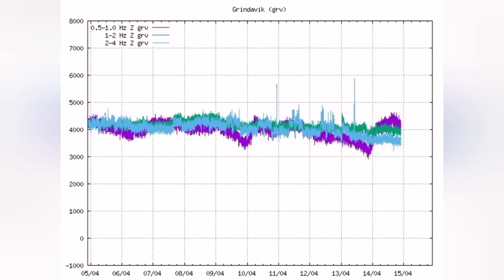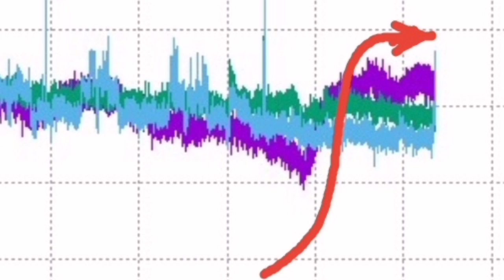KayOne Volcano: Huge Amount Of Smoke Rising, Why?, Iceland Volcano Eruption Update, Magma Tremors